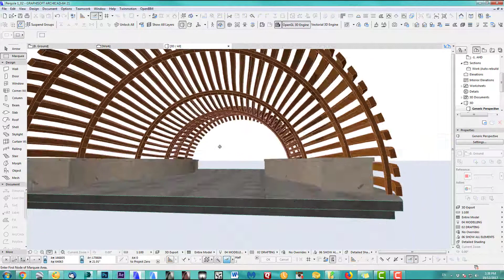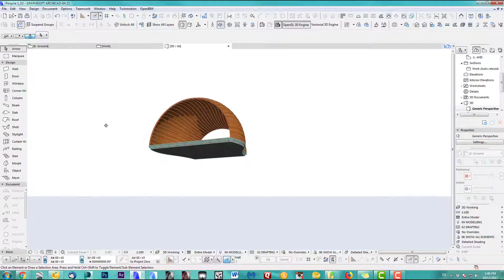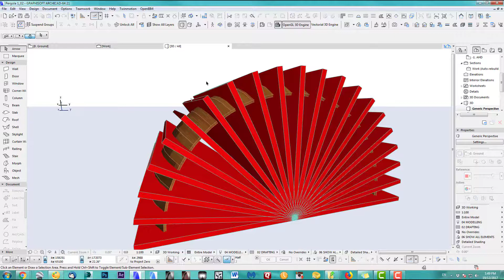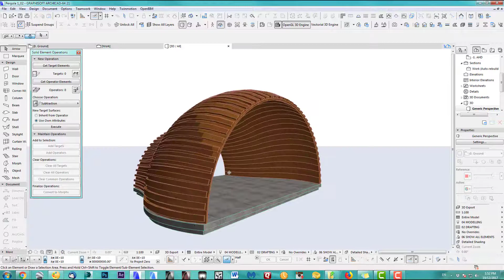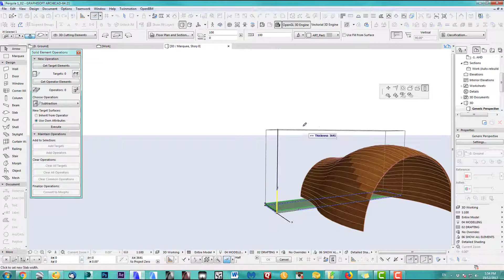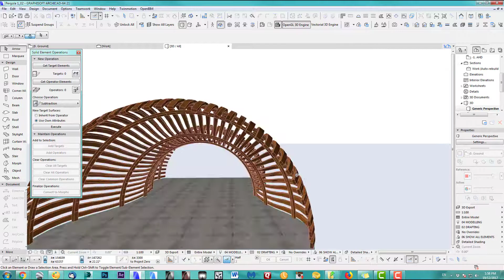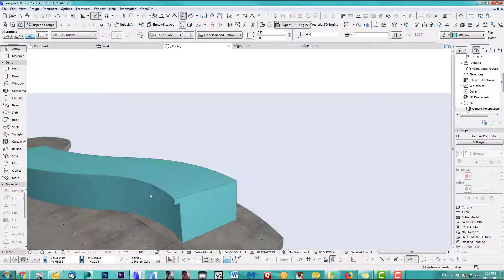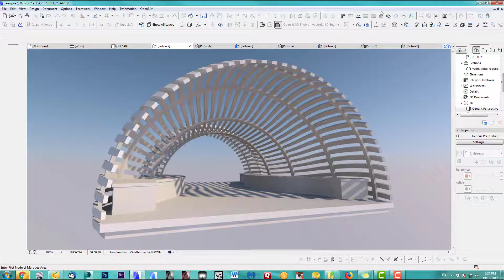How to model a Pergola Place in Archicad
- Ok let's talk about the tutorial Using the shell tool and SEO this pergola shape is fairly easy to do. Many other tips to pick up along the way !